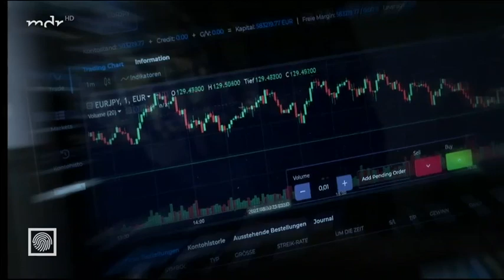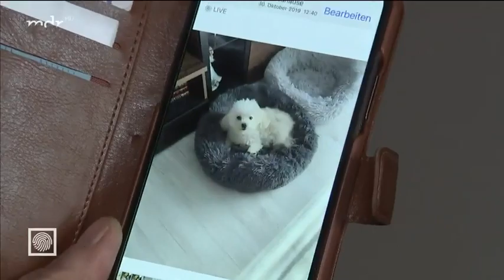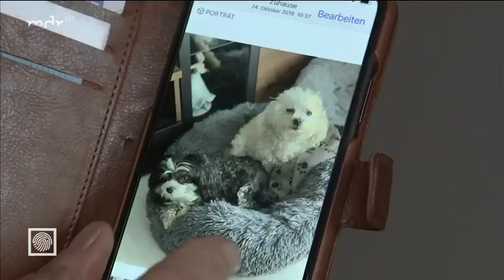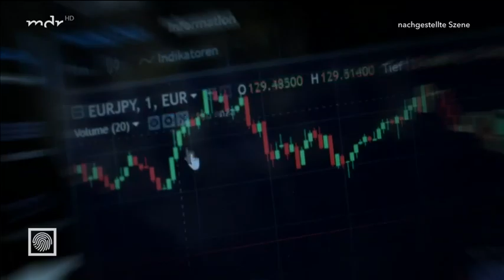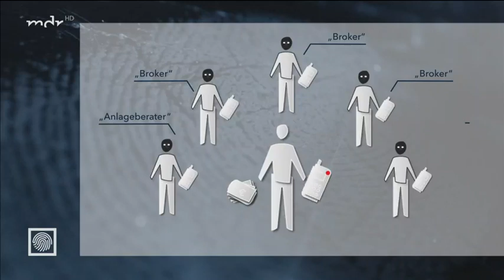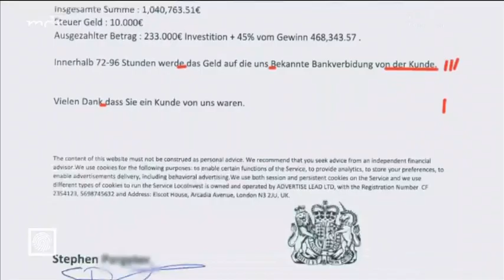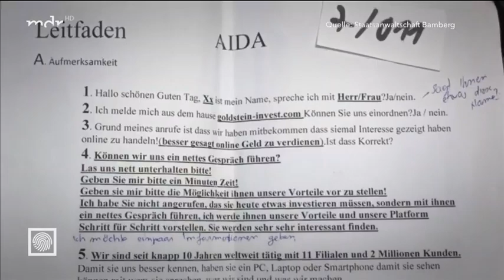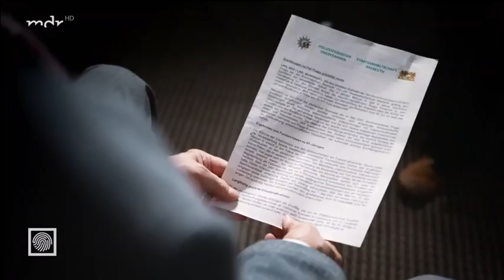Aktenzeichen aus Mitteldeutschland vom 02. Mai 2021